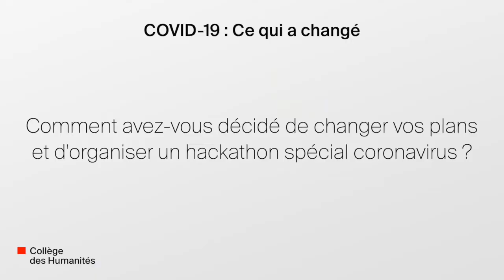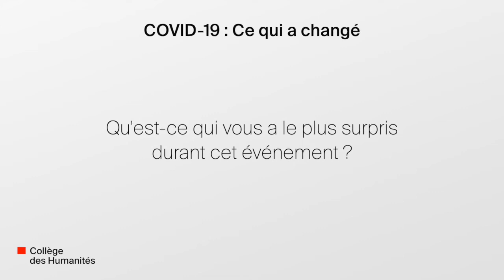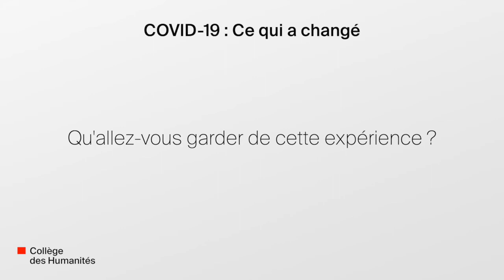COVID 19 - ce qui a changé pour les chercheurs EPFL - Blagovesta Pirelli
Quel effets les mesures de confinement ont-elles eus sur la recherche ou l'enseignement ? et sur la manière de travailler des chercheurs, en particulier sur l'usage du numérique ?
Qu'en gardera-t-on ?

Ecoutez le témoignage de Blagovesta Pirelli, présidente de l'association LauzHack de l'EPFL.